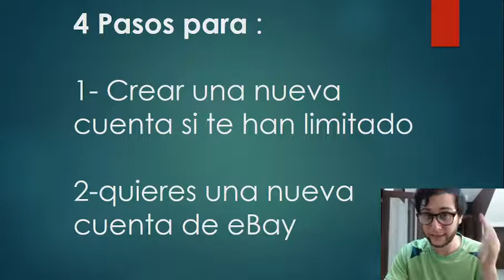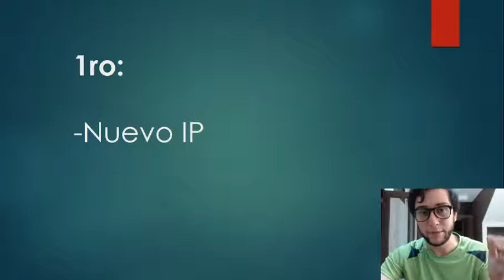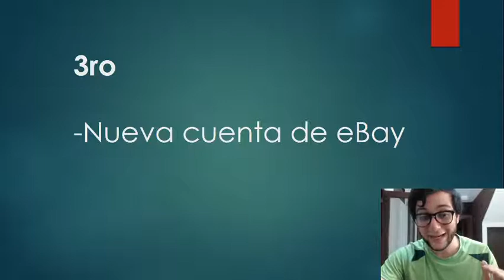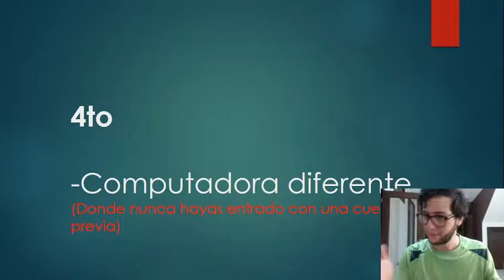¿Como empezar una nueva cuenta en eBay si me suspendieron en tu cuenta actual de Dropshipping?